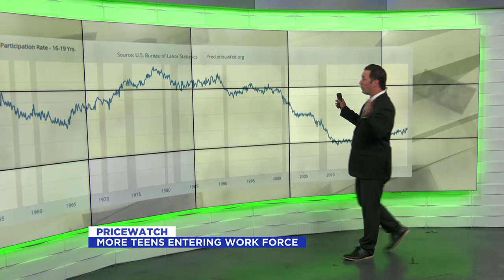PriceWatch: July 22